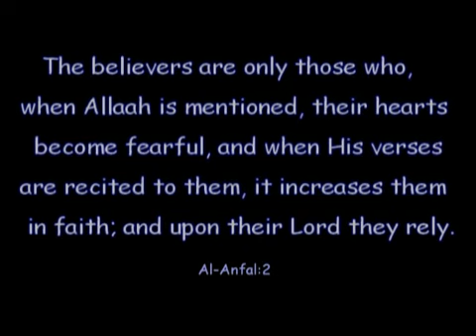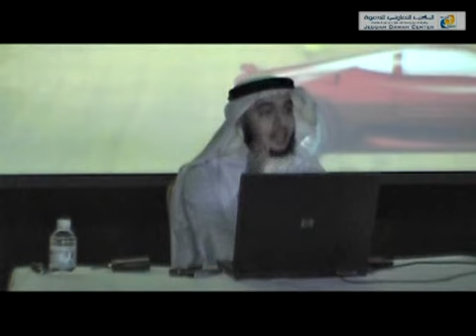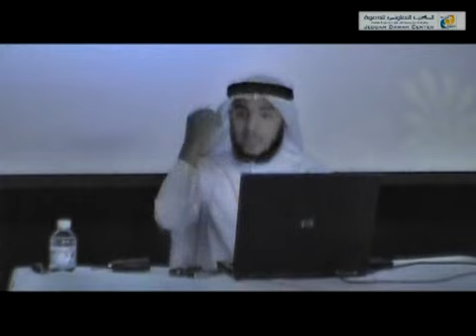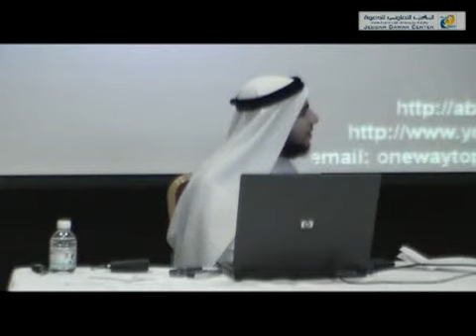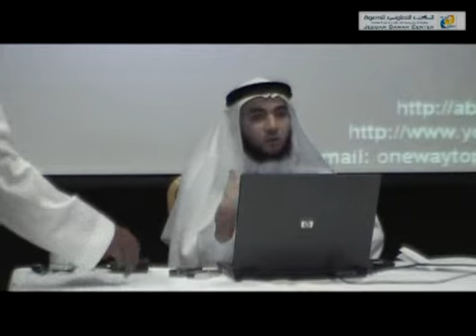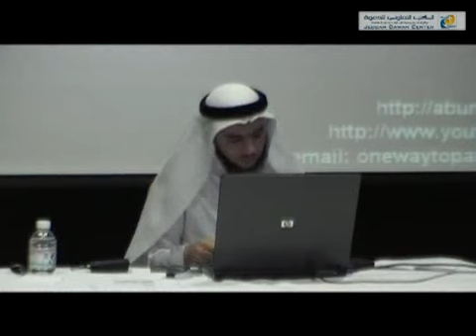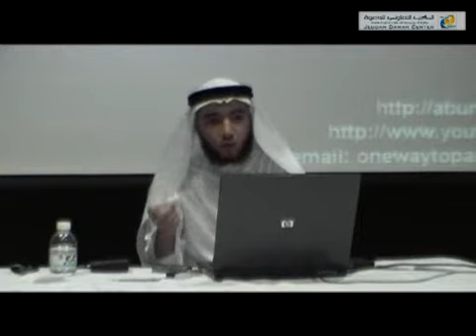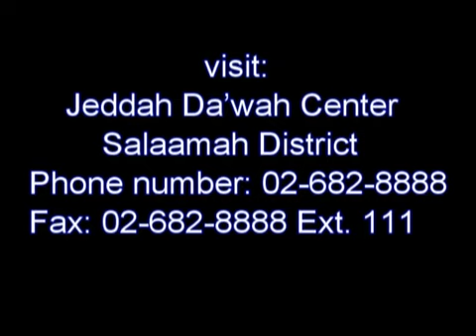Running on Empty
By Brother Abu Mussab Wajdi Akkari.